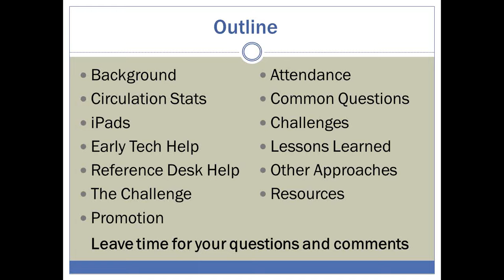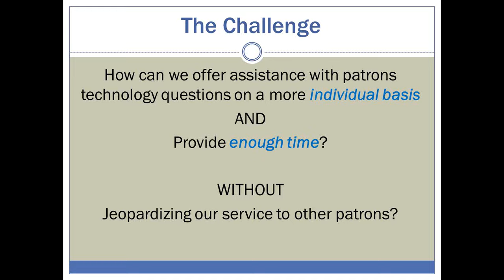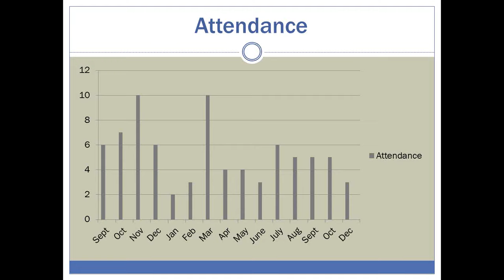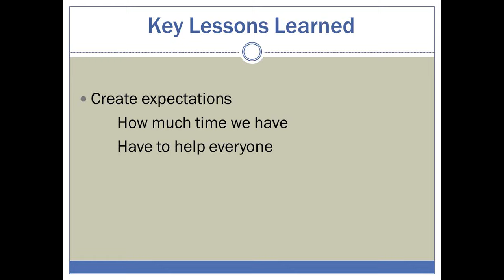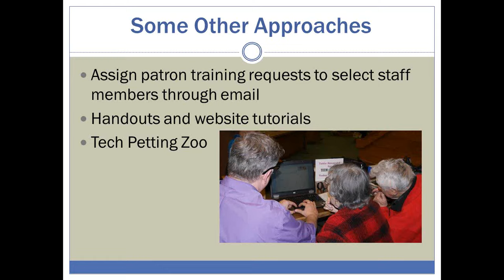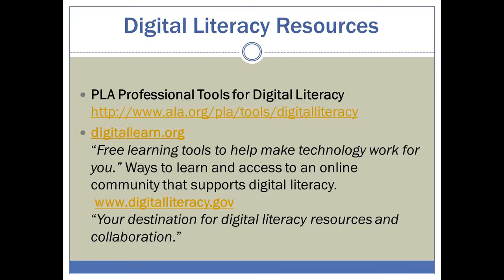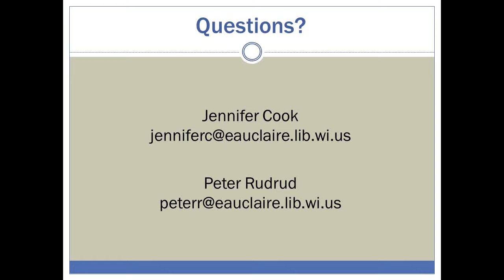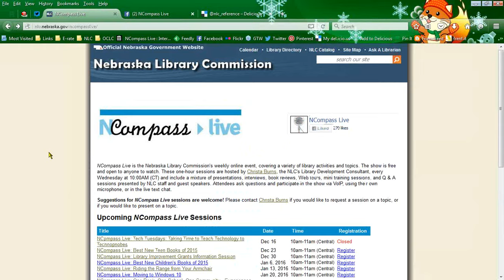NCompass Live: Tech Tuesdays: Taking Time to Teach Technology to Technophobes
Do you find it difficult to spend sufficient time with patrons and their technology questions? L.E. Phillips Memorial Public Library in Eau Claire, Wisconsin, has adopted a program called "Tech Tuesdays" that allows staff to spend more time with patron’s technology questions. We offer informal walk-in hours to answer patron’s questions about their personal devices, such as e-readers, tablets, laptops and smartphones. Topics include how to load e-books, apps and music onto devices and basic computer and internet search skills. We don’t claim to have all the answers, but we offer the time and resources to work with patrons to solve their technology issues. This session will address branding, marketing, promotion of the program and service models seen at other public libraries such as workshops, appointments and working with partners to provide technology instruction outside of the library. We will also share our challenges, successes and the immediate response we've received from our patrons.

Presenters: Jennifer Cook and Peter Rudrud, L.E. Phillips Memorial Public Library, Eau Claire, WI.